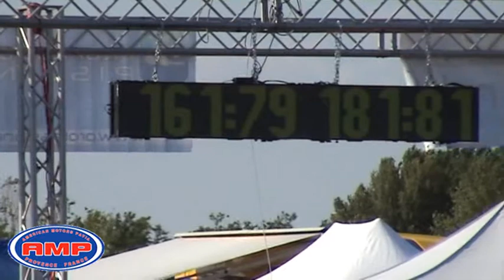AMPPF friend Serge's Camaro @Rivanazzano(IT) Wide Open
AMPPF friend Serge's Camaro, Wide Open drag race, June 2013, Rivanazzano Dragway, Italy